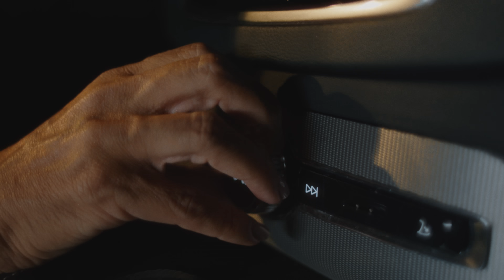Tu Mejor Noche | Advanced Night Repair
¿Cuántas veces te has levantado tarareando la música de la noche anterior?
Siente la emoción de una música que te ha hecho vivir una GRAN noche hasta el amanecer. Deslumbra con el icónico suero Advanced Night Repair que hará que tu piel esté radiante.
7 beneficios que harán que no puedas levantarte sin él.

Daniela Svedin Figo y Beltrán Lozano

* Según el Real Decreto 1/1996, Ley de Propiedad Intelectual, Estée Lauder posee los derechos de autor y/o los derechos de propiedad intelectual de la canción titulada "Mi gran noche" interpretada por Raphael (en adelante, "La Canción") y la pista musical asociada.
Exención de Uso: A partir del 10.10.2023, Estée Lauder queda exento de cualquier obligación de permitir o autorizar el uso de La Canción y/o la pista musical asociada en cualquier medio, incluyendo, pero no limitándose a, reels, vídeos, grabaciones, interpretaciones públicas o cualquier otro uso relacionado. Prohibición de Uso por Terceros: A partir del 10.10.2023, queda estrictamente prohibido para cualquier tercero, incluyendo otros usuarios, utilizar La Canción y/o la pista musical asociada en reels, vídeos, grabaciones, interpretaciones públicas u otros medios.